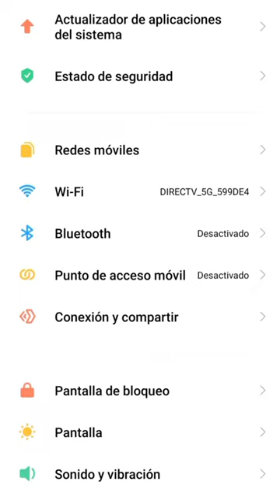Eliminar patrón o contraseña de tu telefono